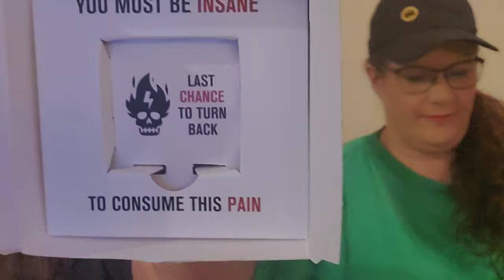Fuego Spice Company ChocoChallenge 2020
For every ChocoChallenge purchase, the Fuego Spice Company donates 50 meals to Feading America.

We would like the challenge the following :
Fordman AKA Kenneth Oaks